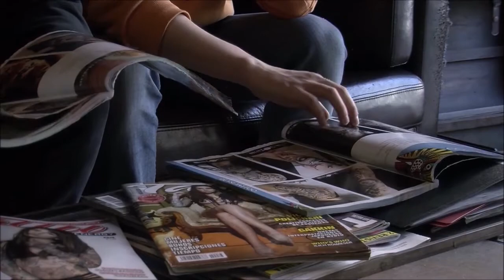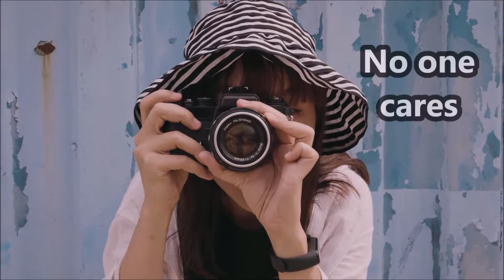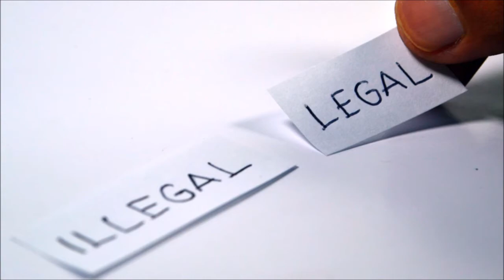Why Photos of the Eiffel Tower taken at night are illegal | English | Finlyn Media | NF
This video is about why taking night time photos of Eiffel Tower is Illegal. Most of you might not be aware that it is against law to capture image of the this  epic monument at night.

Image Attribution
Image Attributes